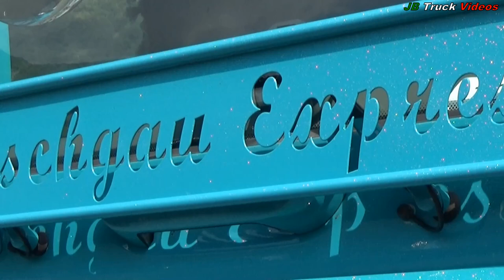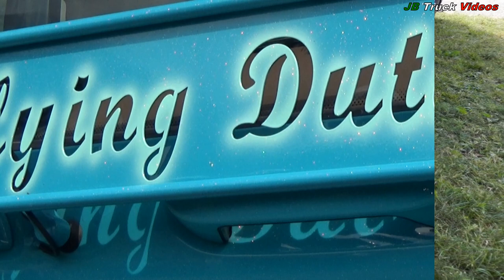3x DAF XF 106 - Transporte Thialer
BENVENUTI!!//WELCOME!!
Social:
In questo video potete osservare 3 fantastici DAF dell'azienda Thialer Transporte di Bolzano, colorazioni stupende con accessori meravigliosi e dettagli favolosi.

In this video you can see 3 fantastic DAF from the Thialer Transporte company in Bolzano, beautiful colors with wonderful accessories and fabulous details.